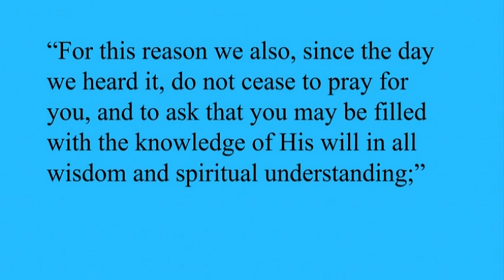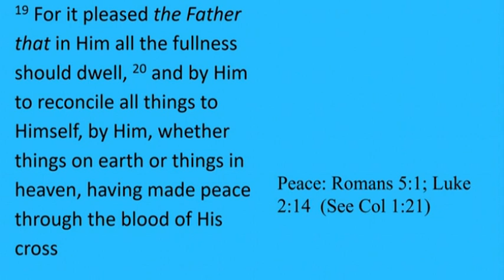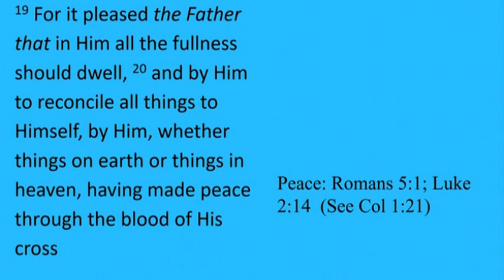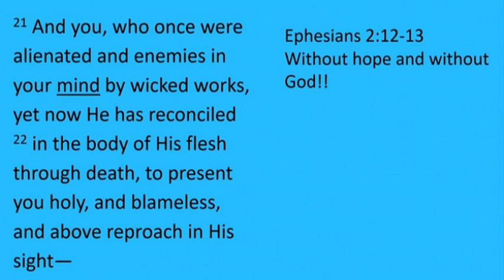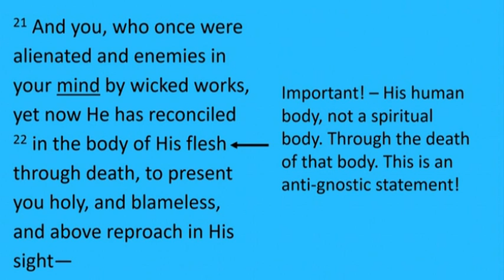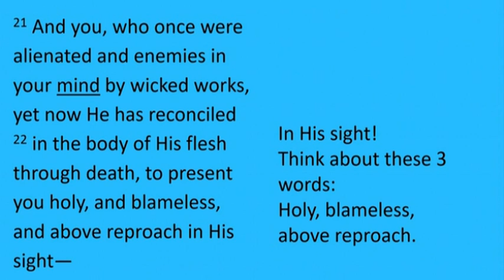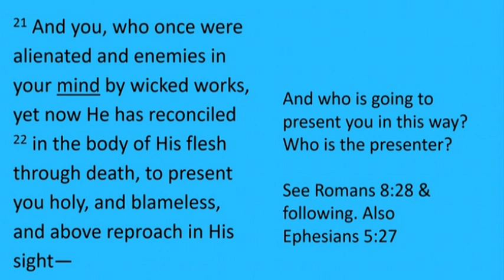Colossians Lesson 10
This series of videos is a Bible study of the book of Colossians. The teacher is Roger Tuinstra. In this session we continue our focus on Colossians 1:20-22. This passage of scripture contains powerful teaching about who Jesus Christ is, and what He has done.

Paul's letter to the Colossian Christians is an important one because it helps clarify the deity of Jesus the Messiah. It also helps us understand that trying to gain favor with God by our good works is a futile effort.

 This lesson is from the adult Sunday School Class at Faith Baptist Church in Mattawan, Michigan. This lesson took place on December 10, 2023.

Here's a link to the Bible study guide we use. It's not Colossians specific, but it should be helpful to you as you study any passage of scripture.